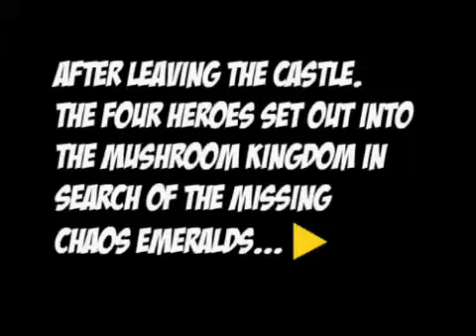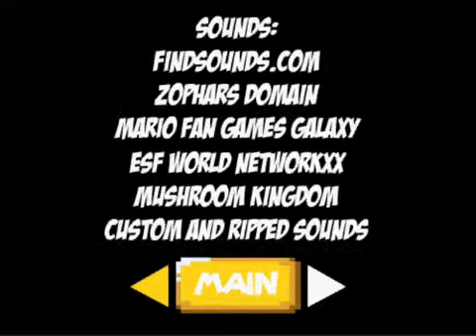Super Mario Bros Z Episode 3 Part 1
super mario bros z